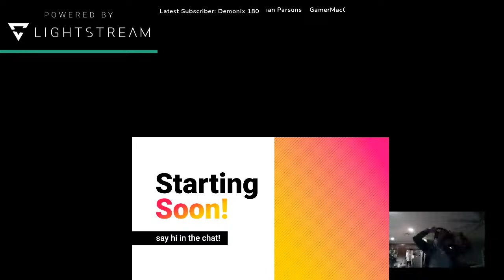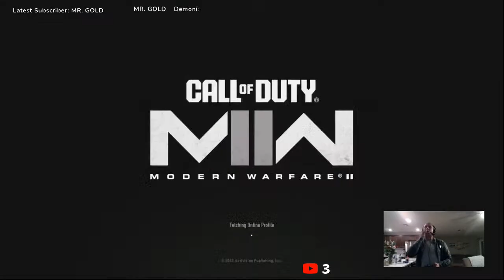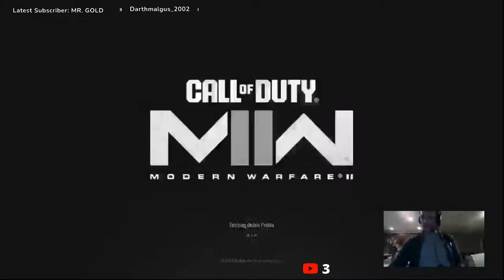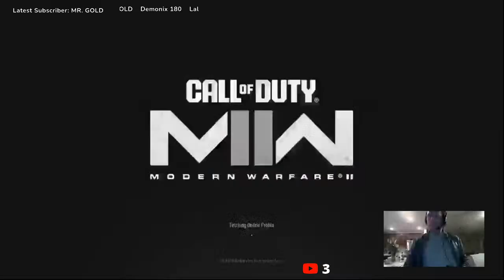CoD DMZ stream - Help me get to 500 subs TY!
@SilkyOutKast  Check Silky out today!!!
@flipmemax   Check out Flipmemax
@insanegamer52  InsaneGamer is chill too...
@dibbledoink  Dibble is LEGEND!!

Any image of a fish on my thumbnail, came from this source (author attribution link)